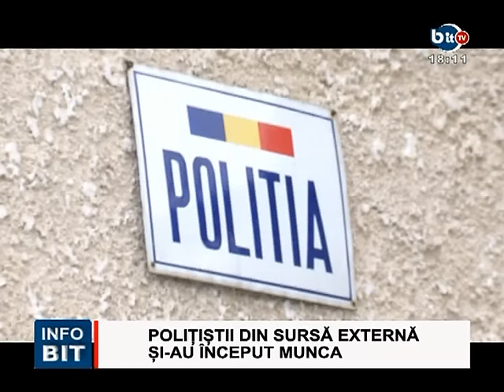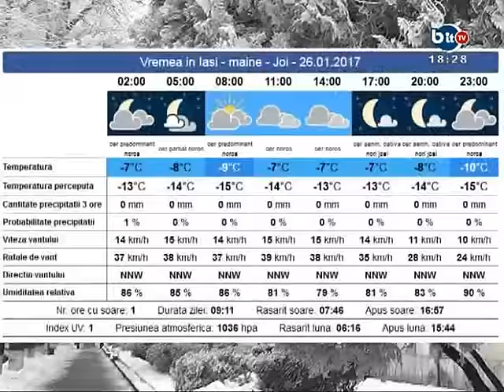STIRILE INFOBIT 25 ianuarie 2017